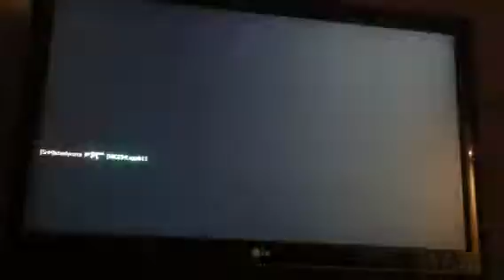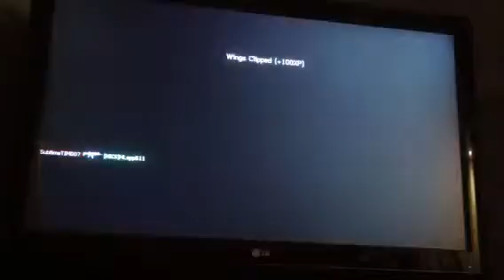30-8 must be the magic number